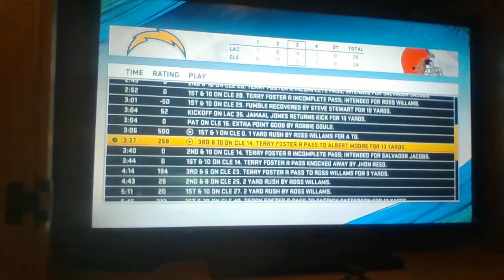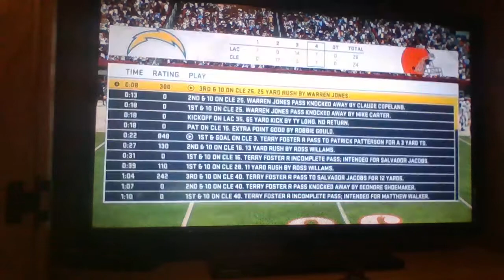(2-3) LA Earthquake at (2-3) Huston Enforcers week 6 y2 Highlights